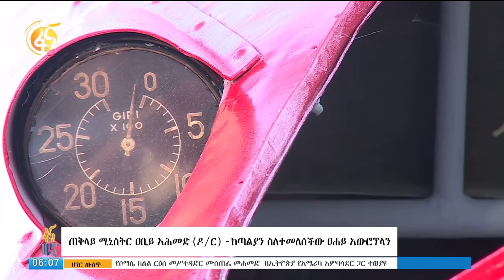ጠ/ሚ ዐቢይ (ዶ/ር) - ከጣሊያን ስለተመለሰችው አውሮፕላን የተናገሩት